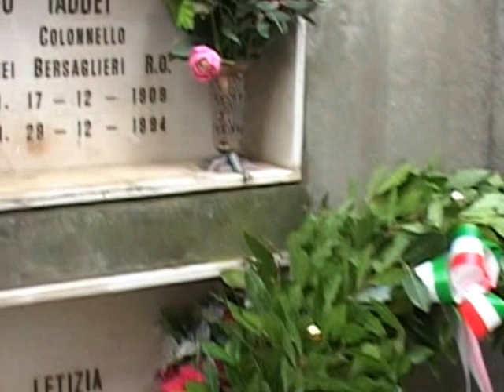25 aprile 2015, i Bersaglieri a San Mariano